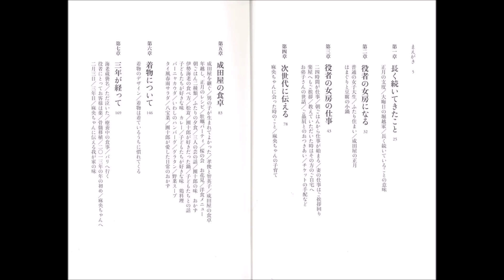【紹介】成田屋の食卓 （堀越 希実子）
今回紹介するのは、　成田屋の食卓　という本です。

歌舞伎の芸と伝統が役者に受け継がれていくように、十二代目市川團十郎夫人、堀越希実子さんが子どもたち、孫たちに伝えたい「堀越家の料理」の数々…。一年を通して「成田屋の食卓」を飾った料理は、どれも愛情あふれるものだった。

私は團十郎さんの歌舞伎とお人柄に惹かれ、よく母と祖母と共に公演に行かせて頂いていました。
今は海老蔵さんの公演を観る事が母と祖母の力になり、大きな楽しみになっています。
歌舞伎のような素晴らしい伝統芸能を伝え演じる役者さんには、表には出なくてもしっかりとした支えがある事も知ってはいました。
でもこんなにも大きな支えがあるのですね??
この本を読んで、團十郎さんを感じ、また奥様が團十郎さんをとても愛されていた事、ご家族を大切にされている事を感じました。
愛情のこもったお料理と愛に溢れています。
食卓を意識する大切さは、人生の価値にも繋がりますね。
どんな女性にも励みになり、お料理の本としても、生き方の本としても大きな刺激を頂ける本だと思います。
今、90歳近い祖母が、ゆっくりゆっくり、幸せな表情で読んでいます。